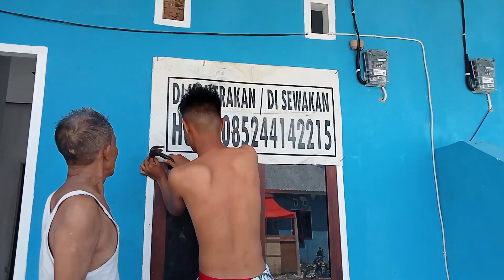Tilik rumahx anak bunda yg sdah selesai di kontrak.